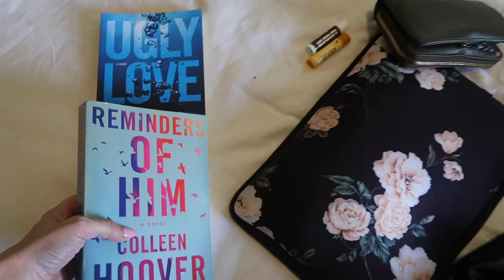SOLO MOM TRAVEL VLOG & BOHO BABY SHOWER FOR BABY GIRL!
A little solo mom travel vlog to Florida for baby girls' baby shower! Thank you to my mom, best friend Bri, & Esther Rose Celebrations for putting together such a beautiful set up!

Follow Esther Rose on instagram if you're in the Tampa Bay Area for all your party and picnic needs!

Travel backpack

Camera Equipment I Use:
Back Up Vlogging Camera
Camera Tripod Bundle
Phone Tripod w/ Bluetooth Remote